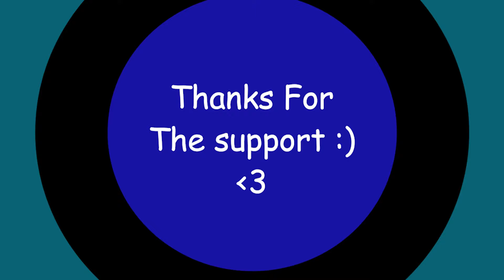Stressed Out 😥(Fortnite Montage)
We love the song when young, but relate when we get older.